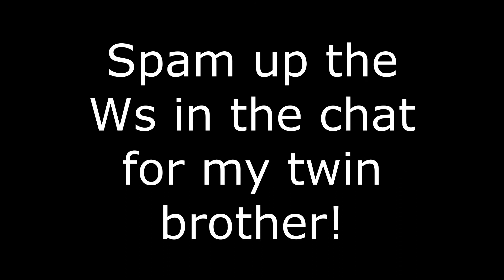1V1 VS MY TWIN BROTHER in Brawlhalla!